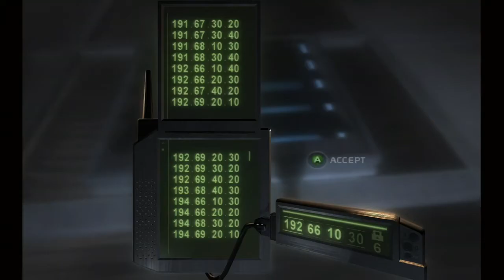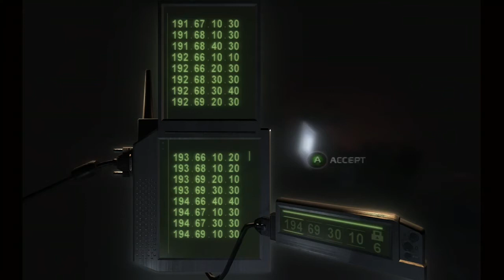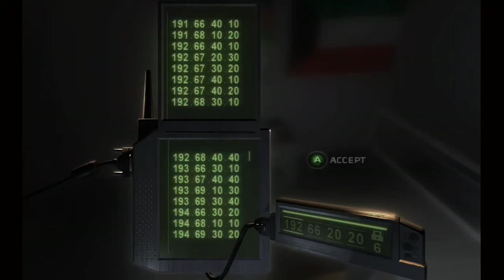Splinter Cell: Chaos Theory | Displace | 100% Ghost Pt. 1